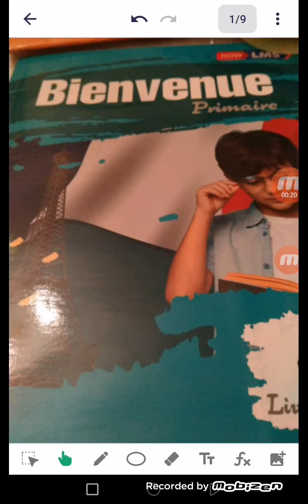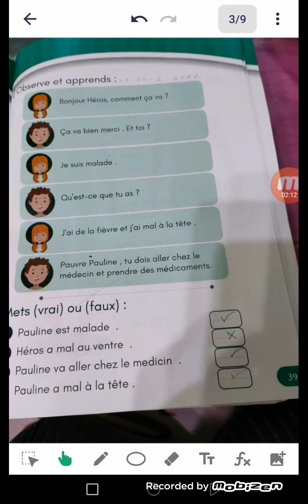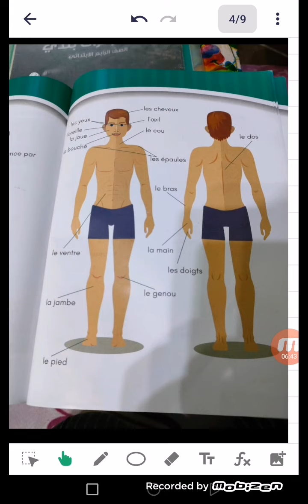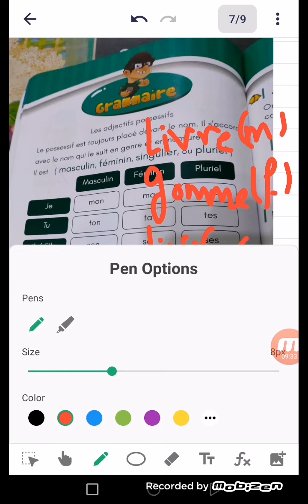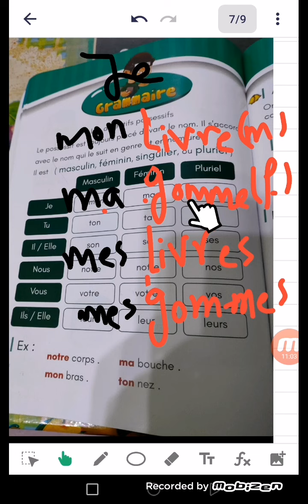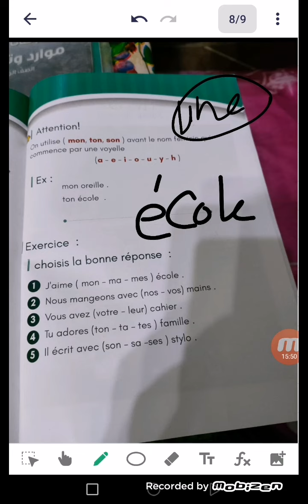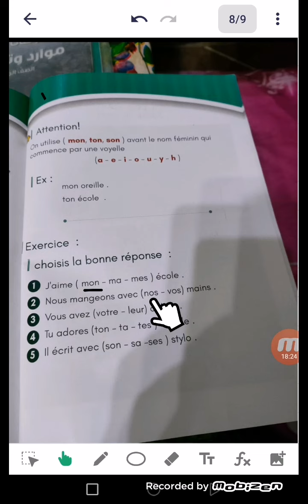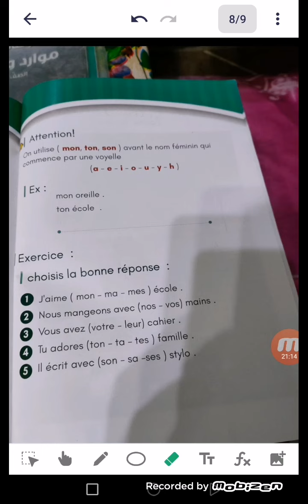الصف الرابع الابتدائي منهج bienvenue الترم الثاني /الوحده الأولى مدرسه الفارابي الخاصه البحيره